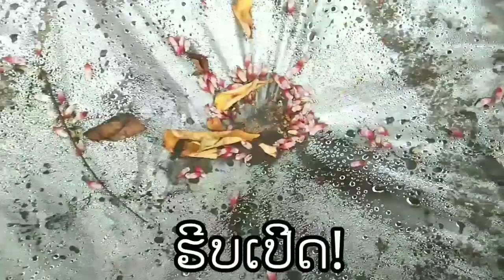วิธีเอาตัวรอดในป่า ถ้าไม่มีน้ำดื่ม! ทำง่าย lifehack ใน tiktok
👉🏻ลงคลิปทุกอาทิด 👈🏻 ช่อง Money King Kong Keo เป็นช่องที่มีแต่ความสนุกสนาน และ ความบันเทิง ฝากกดติดตามด้วยนะคะ❤❤